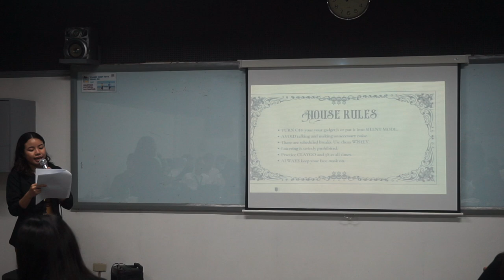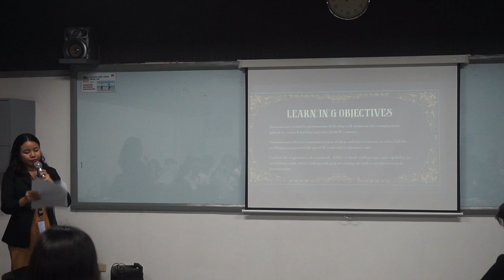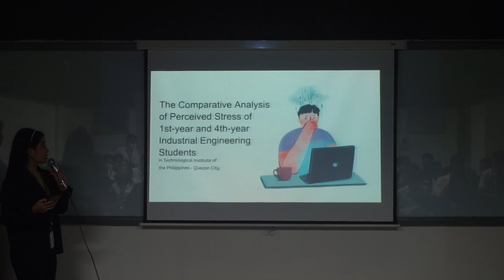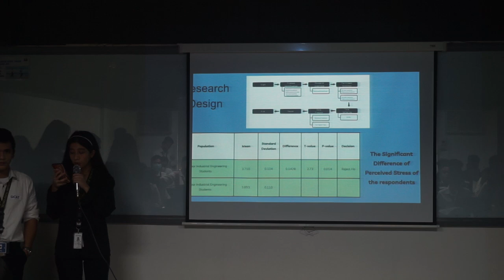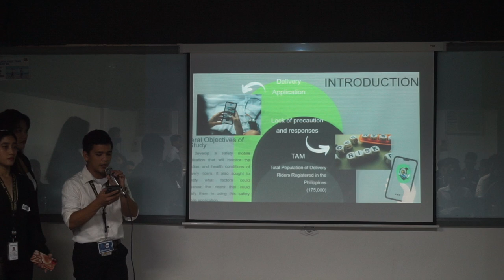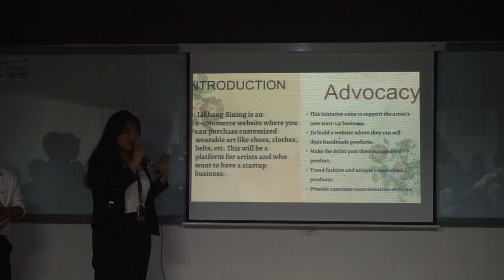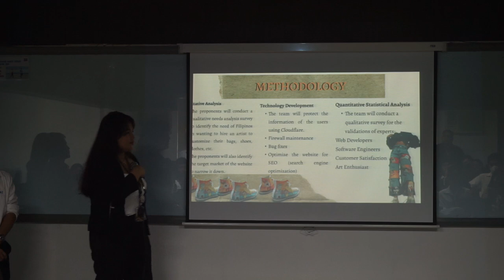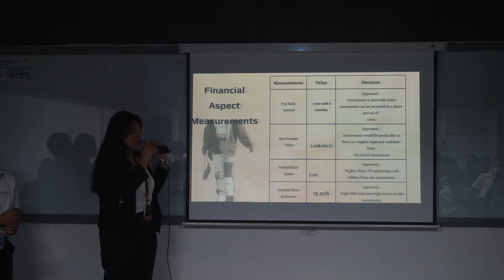Research Conference S1 Part 1